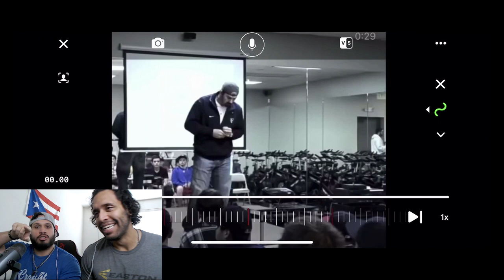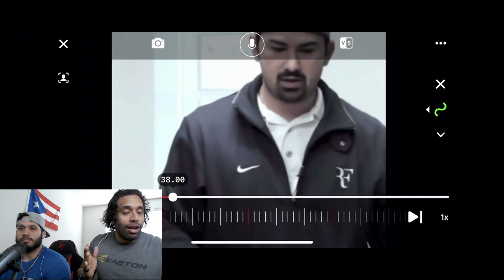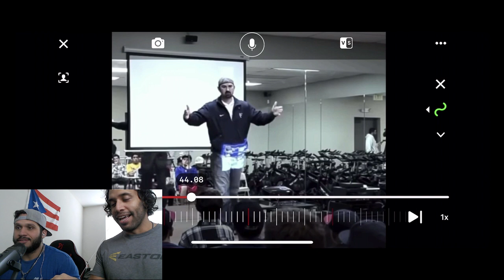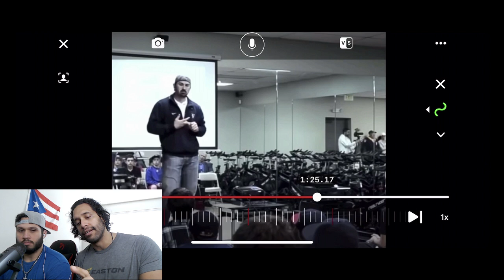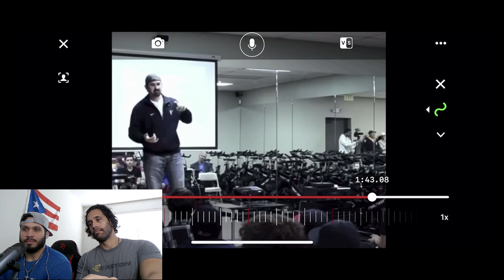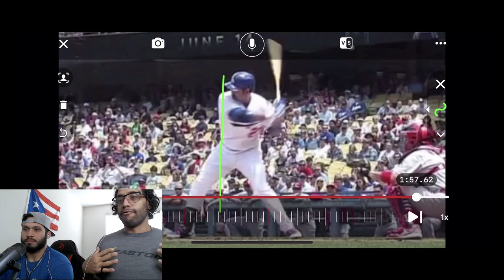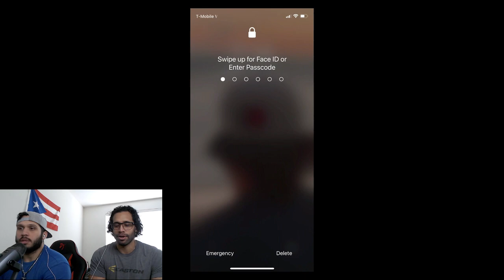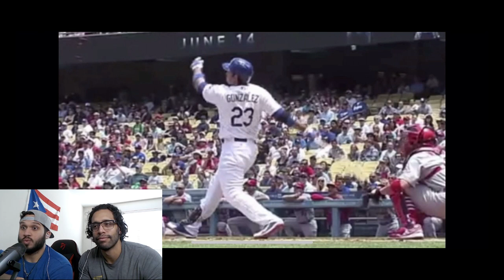ADRIÁN GONZÁLEZ HAD A GREAT MINDSET ABOUT HITTING